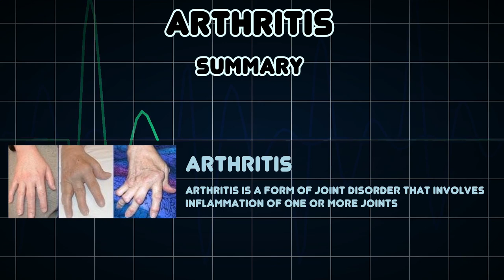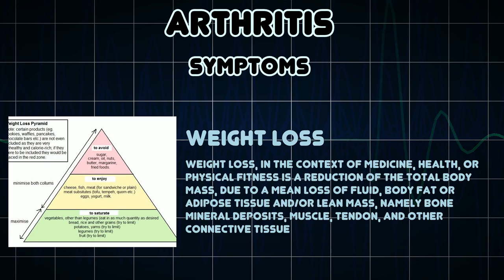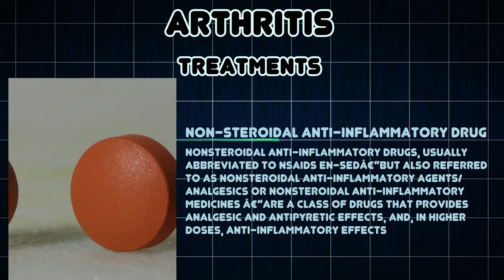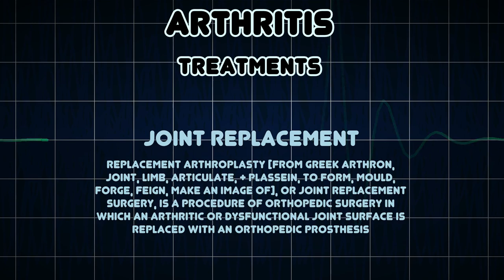Arthritis (Medical Condition)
Symptoms, risk factors and treatments of Arthritis (Medical Condition)

Arthritis is a form of joint disorder that involves inflammation of one or more joints